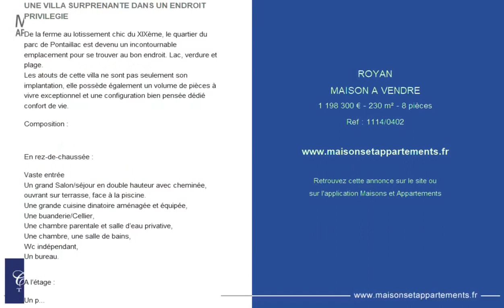ROYAN - MAISON A VENDRE - 1 198 300 € - 230 m² - 8 pièce(s)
Référence : 1114/0402

UNE VILLA SURPRENANTE DANS UN ENDROIT PRIVILEGIE

De la ferme au lotissement chic du XIXème, le quartier du parc de Pontaillac est devenu un incontournable emplacement pour se trouver au bon endroit. Lac, verdure et plage.
Les atouts de cette villa ne sont pas seulement son implantation, elle possède également un volume de pièces à vivre exceptionnel et une configuration bien pensée dédié confort de vie.

Composition :

En rez-de-chaussée :

Vaste entrée
Un grand Salon/séjour en double hauteur avec cheminée, ouvrant sur terrasse, face à la piscine.
Une grande cuisine dinatoire aménagée et équipée,
Une buanderie/Cellier,
Une chambre parentale et salle d’eau privative,
Une chambre, une salle de bains,
Wc indépendant,
Un bureau.

A l’étage :

Un palier
Deux chambres,
Une salle d’eau avec WC.

Annexes :

Une piscine
Garages double communiquant,
Deux pièces de dépendances,
Une cave,
Plusieurs vastes terrasses,
Maison construite entièrement sous vide sanitaire.

Cette annonce vous est proposée par l'agence CABINET BRIAND TERRES ET OCEANS

|2729852|